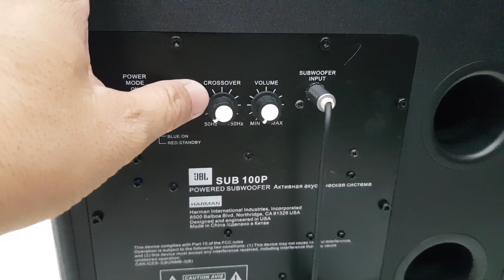loa sub điện JBL SUB 100p đẩng cấp.giá 5tr200.Lh 0834563852